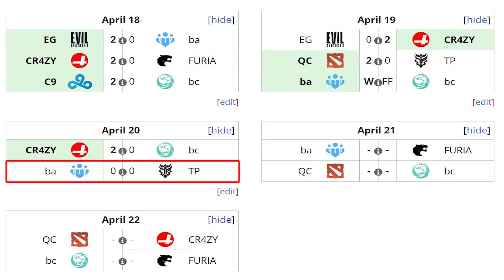THUNDER vs BUSINESS ASSOCIATES [BO3] - Se Desconectan Todos! - BTS Pro Series: Americas DOTA 2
3. Comenta con un numero del 1 - 2000 + KuramaDota 😁😁
Nota: Comenta un número diferente en cada vídeo para que tengas más posibilidades de ganar.